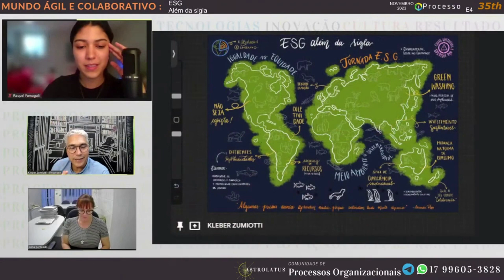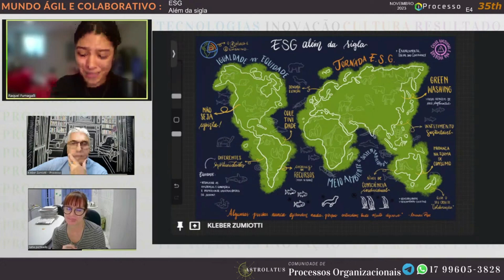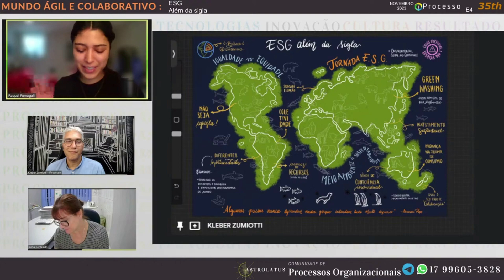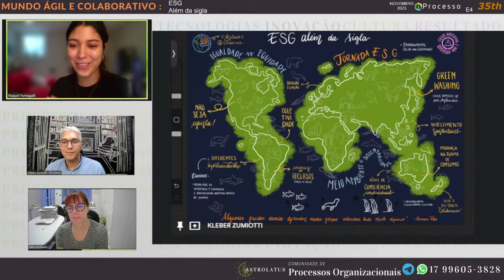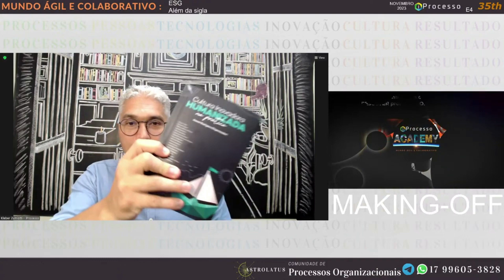DESENHANDO ESG além da sigla!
Nossa especialista em MAPA MENTAL, a artista, Raquel Fumagalli, nos apresenta, através do "desenho" os conceitos deste webinar (35th).

Confira!